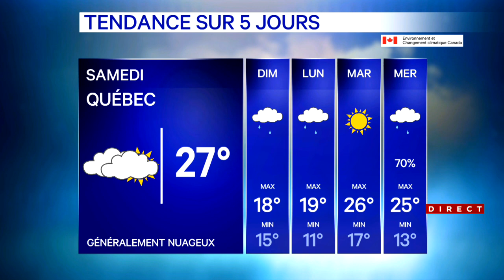Météo au Québec